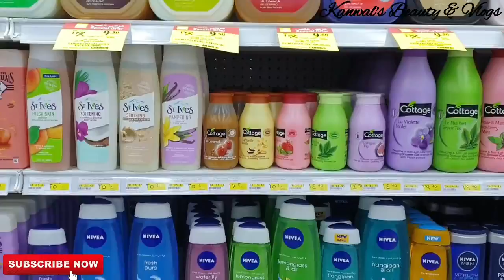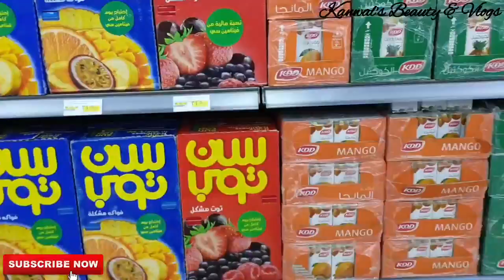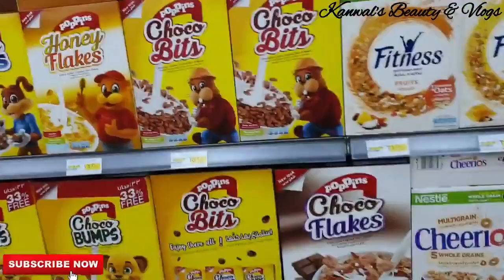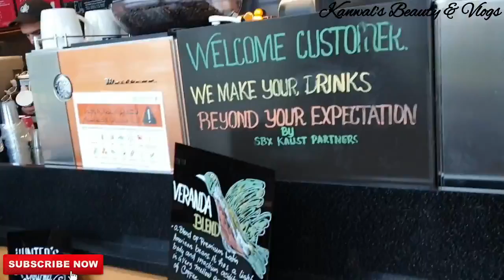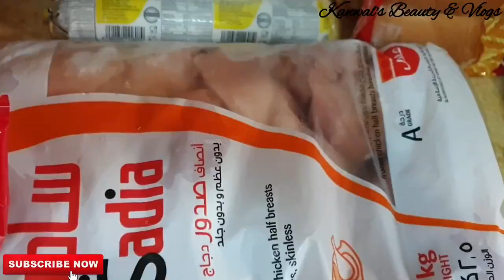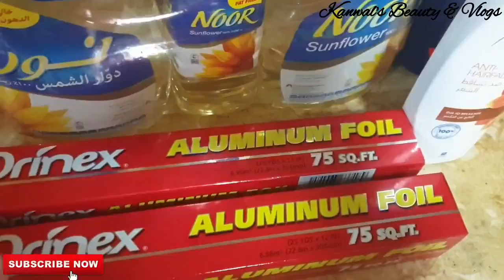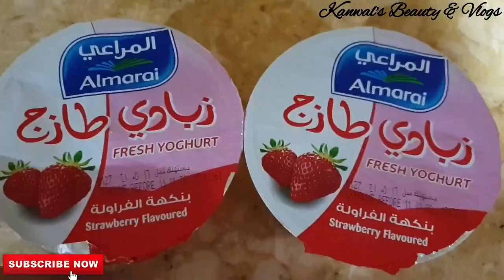My Saturday Routine with two kids II Mere pass Tum Ho II Monthly Grocery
Assalam o Alaikum & Hello dear viewers, here is my another video.

 Note: Full Credit to Owners All Images, Pictures, and Music Show in this video belongs to the Respected Owners.